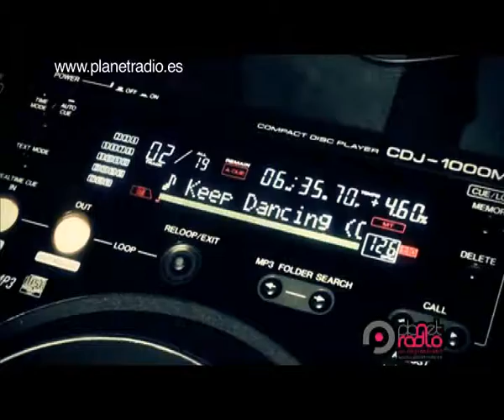INSPIRACIÓN 09 - LAGO MARTIÁNEZ - PUERTO DE LA CRUZ - PLANET RADIO OFFICIAL RADIO